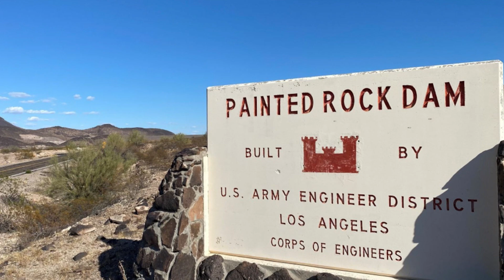2024 Painted Rock Module 1